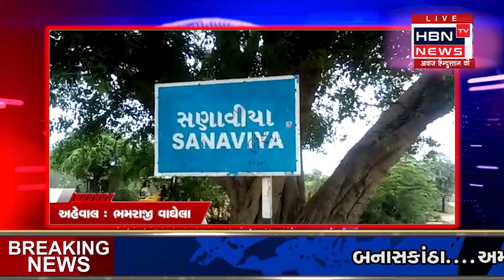થરાદ તાલુકા ના સણાવિયા અને લાખણી તાલુકા ના લિબાઉ ગામ ને જોડતો કાચો રસ્તો બિસ્માર હાલતમાં